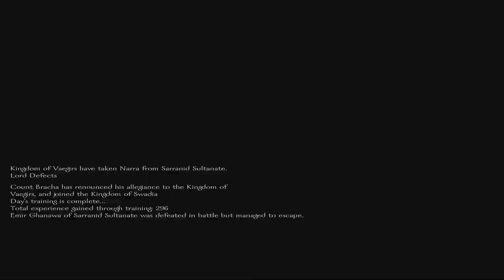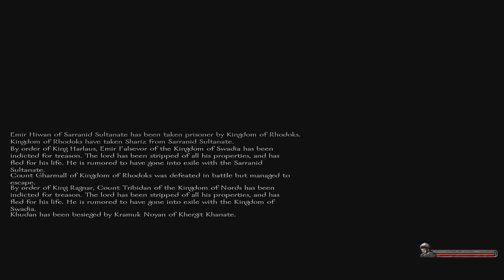Life Of A Trader/ Warband Episode Gameplay